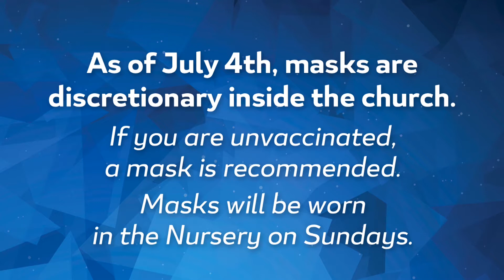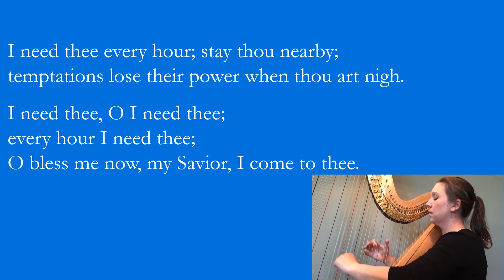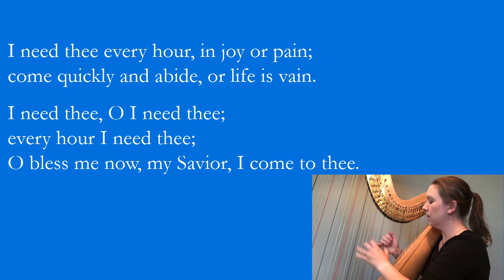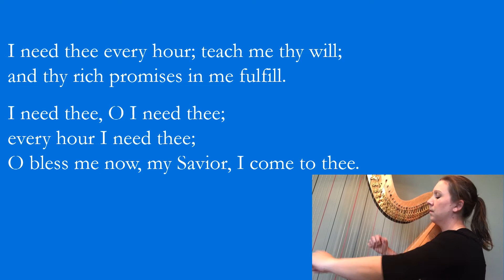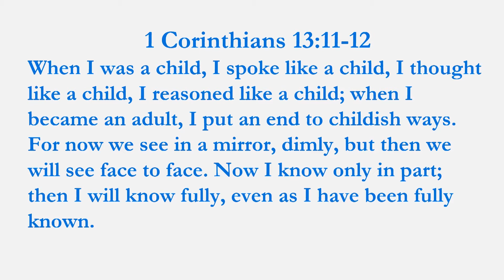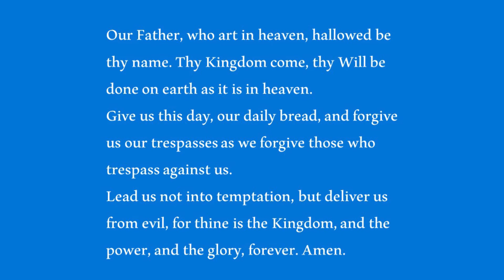07.04.21 Baker Memorial United Methodist Church